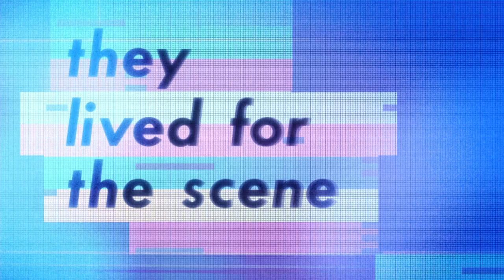LIMELIGHT Trailer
As the owner of legendary hotspots like Limelight, Tunnel, Palladium and Club USA, Peter Gatien was the king of the New York club scene until years of legal battles led to his eventual deportation to Canada. This exuberant documentary charts Gatien's rise and fall against the transformation of New York City, offering a wild ride through a now-closed chapter in the history of NYC nightlife. From the director of "Cocaine Cowboys."